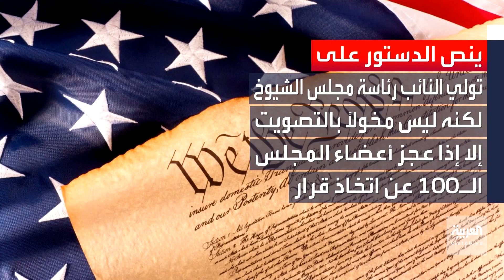ما هي السلطات التي منحها الدستور لنائب الرئيس الأميركي؟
على الرغم منح الدستور نائب الرئيس دوراً محدوداً لكنه اكتسب أهمية أكبر في العقود الماضية..
تعرف على السلطات والصلاحيات التي منحها الدستور لنائب الرئيس الأميركي

ـــــــــــــــــــــــــــــــــــــــــــــــــــــــــــــــــــــــــــــــــــــــــــــــــــــــــــــــــــــــــــــــــــــ